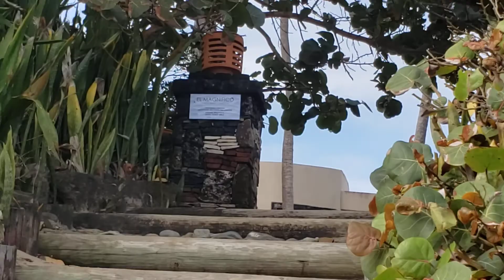Cabarete 2022 with Pat March